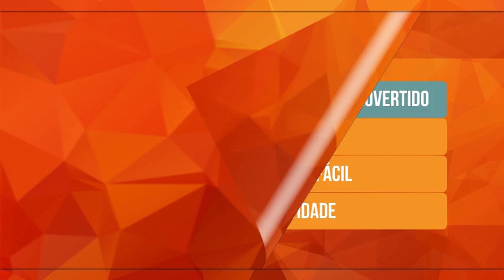7 SINAIS DE QUE UMA CRIANÇA É INTROVERTIDA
Você conhece uma criança que parece se interessar mais pelo seu mundo imaginário do que pelo mundo real? Que adora ficar muitas horas sozinha escrevendo histórias ou fazendo brincadeiras? Isso não quer dizer que ela não tenha amigos. Ela os tem e gosta deles. Mas muitas vezes ela quer simplesmente estar sozinha com a própria imaginação. Bom, de acordo com a Dra. Marti Laney, as crianças começam a exibir sinais de temperamento introvertido ou extrovertido por volta dos 4 meses de idade, e normalmente elas seguem com esse temperamento por toda a vida. E nesse vídeo conheceremos 7 sinais de que aquela criança mais quietinha é, na verdade, introvertida.

Obras sugeridas

Textos:

“What Are Introverts Like as Children?: 7 Characteristics” de Jenn Granneman (Psychology Today)

“7 Reasons to Celebrate Being an Introvert” de Susanna Newsonen (Psychology Today)